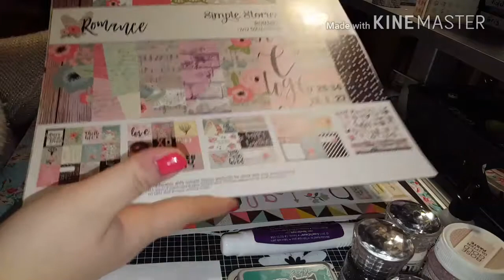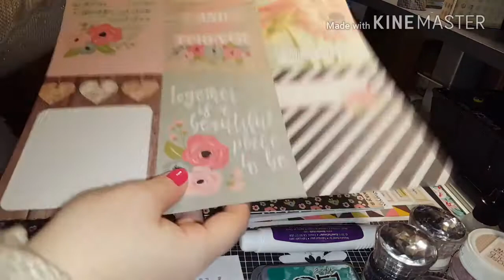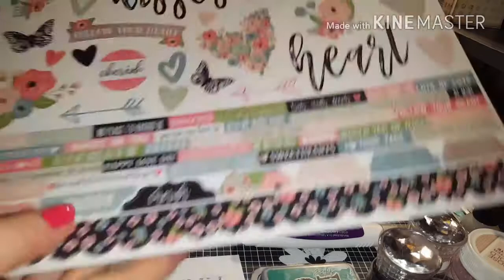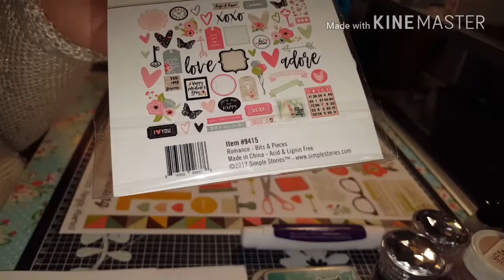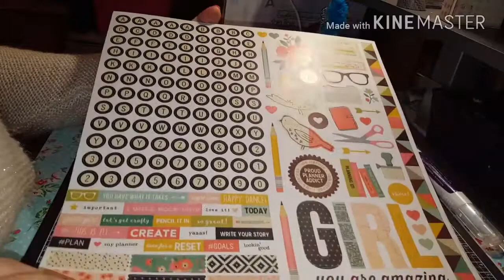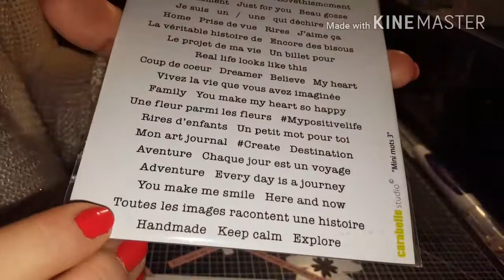{ Haul n° 1 } : blitsy + amazon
Vidéo pour vous montrer mes achats chez blitsy une boutique de scrap américaine et chez amazon
Si vous souhaitez commander sur Blitsy je peux vous parrainer vous gagnerez des points de fidélité à utiliser sur vos futures commandes , si ça vous intéresse cliquez sur ce lien
Ce site propose des prix vraiment attractifs et les frais de ports sont offerts dès 42 euros d'achats donc c'est le top pour une boutique américaine
Pour info j'en ai eu pour 42 euros et si j'avais acheté tous mes articles sur des boutiques habituelles françaises j'en aurais eu pour 58 euros donc 16 euros économisés je trouve ça pas mal